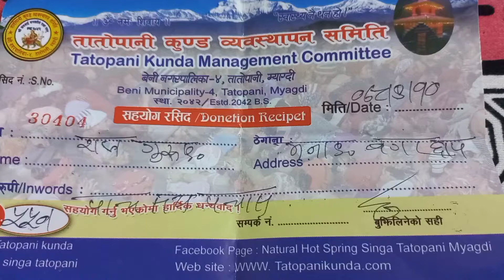Tatopani Kunda Safaa Gardai..Myagdi.Tatopani..Raj Gurung